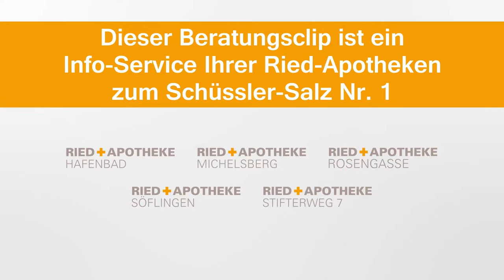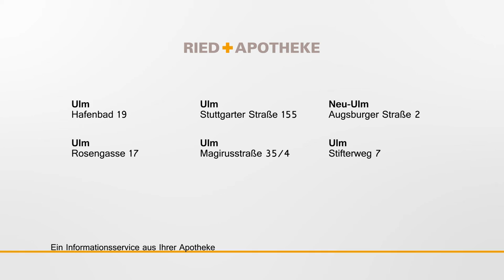Beratungsclip Apotheke Ried